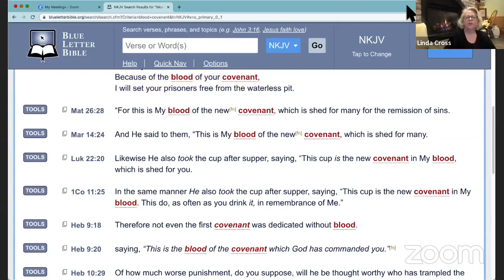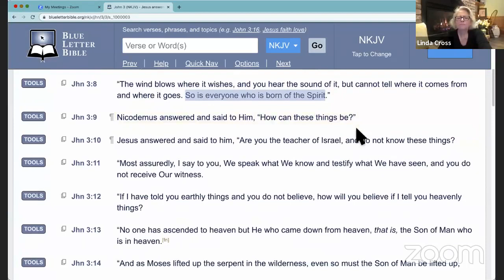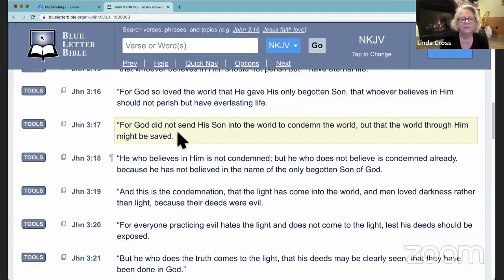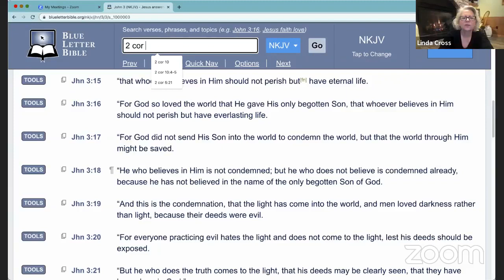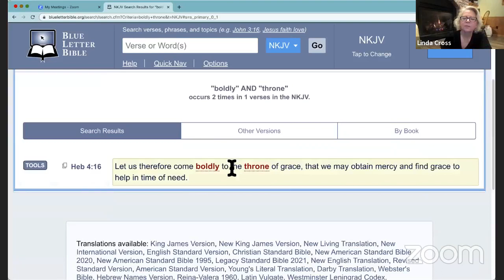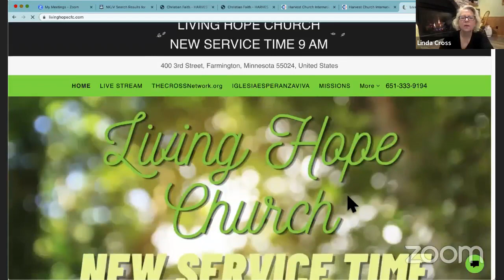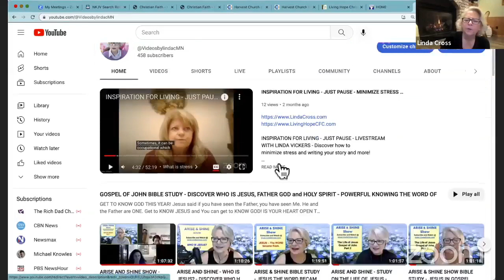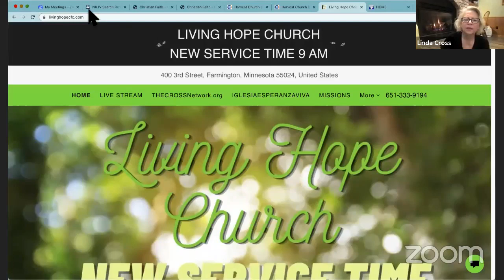INSPIRATION FOR LIVING - PRAYER TIME WITH PASTOR LINDA - HOLY SPIRIT POWER AND HELP IN PRAYER!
There is POWER IN PRAYER!
JOIN ME IN PRAYER!

INSPIRATION FOR LIVING WITH LINDA

ARISE AND SHINE BIBLE STUDY with Pastor Linda - Life of Jesus - Living Hope Church, Farmington, MN

JOIN OUR CHRISTIAN NETWORK  -  GROUPS, CHAT, LIVESTREAM EVENTS, ARTICLES, COURSES and RESOURCES THAT WILL ENCOURAGE, EMPOWER and EQUIP YOU for LIFE and/or MINISTRY.

For MESSAGES OF FAITH - watch Pastor David & Linda's LIVESTREAM

Thanks!

Pastor Linda Cross

INSPIRATION and POWER FILLED - THOUGHTS FOR POWER, PURPOSE AND PASSION FOR DAILY LIVING!

THOUGHT FOR TODAY with Joy Nwobu - THE POWER OF THE WORD and CONFIDENCE WITH GOD

Discover God's plan for your life, Jesus as Savior and the Person of the Holy Spirit!

Watch Pastors David and Linda's church service online 10 a.m. CST

AND MORE SO WE CAN LIVESTREAM ON OUR SMARTPHONE.

If you have found this video or other of our videos to be valuable, please consider donating to our ministry @

and follow the prompts.

We pray for 100 fold return on your seed sown!

JOIN US SUNDAY @ 10 AM CST
In Person or Online @
LIVING HOPE CHURCH
400 3rd Street

or

God bless! Thanks! Pastor Linda Cross